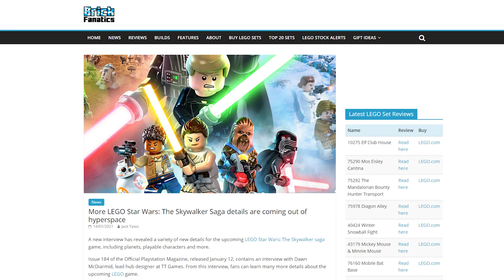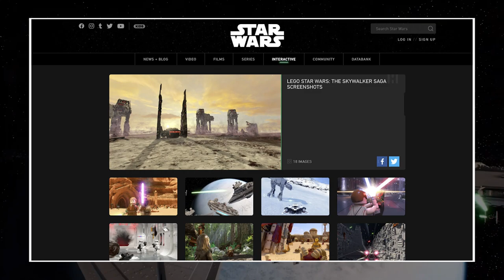Everything NEW About LEGO Star Wars: The Skywalker Saga From 2020 | UPDATE & REVIEW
Hopefully the next official trailer and update for LEGO Star Wars: The Skywalker Saga is just around the corner, but until then... here's everything new we learned about the game throughout 2020.

PRODUCT & GAMING LINKS

MY GEAR:
◾ Headset - LucidSound LS41
◾ Microphone - HyperX QuadCast
◾ Stream Deck MINI

GAMES:

LEGO Star Wars: The Skywalker Saga (STANDARD EDITION)
◾ PRE-ORDER (PS4)
◾ PRE-ORDER (PS5)
◾ PRE-ORDER (X-BOX)
◾ PRE-ORDER (SWITCH)

LEGO Star Wars: The Skywalker Saga (DELUXE EDITION)
◾ PRE-ORDER (PS4)
◾ PRE-ORDER (PS5)
◾ PRE-ORDER (X-BOX)
◾ PRE-ORDER (SWITCH)